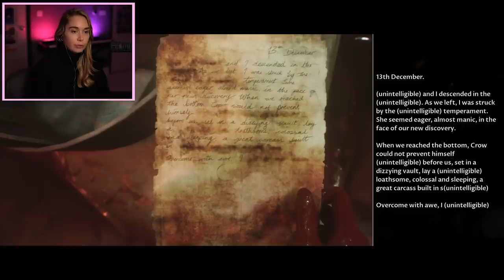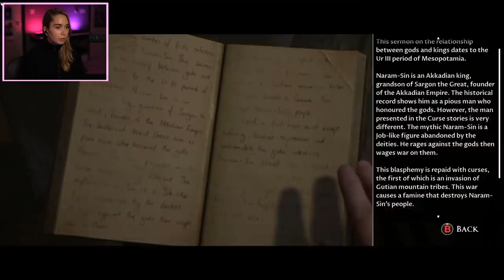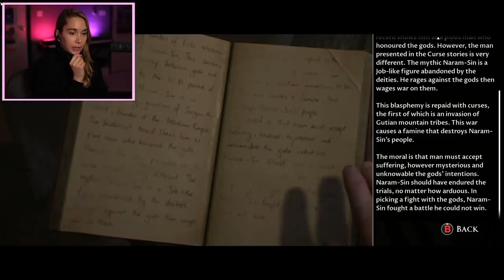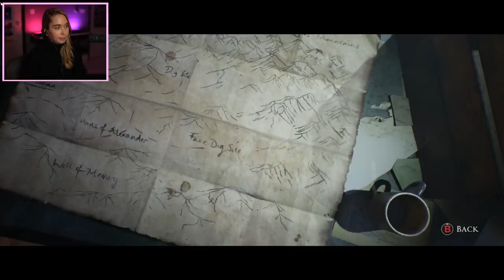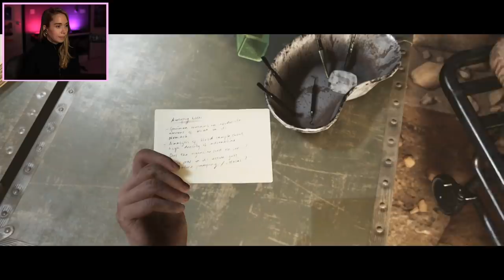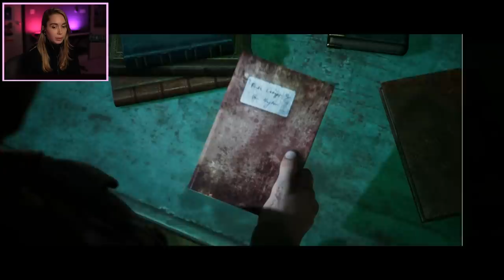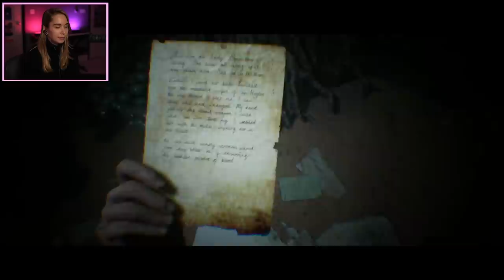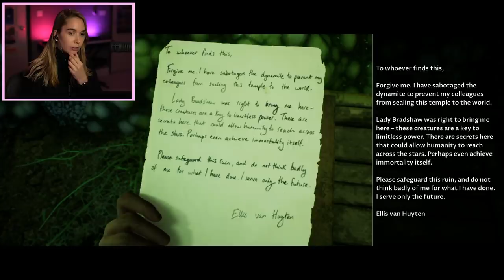Saving EVERYONE in House of Ashes IS STRESSFUL [ENDING]